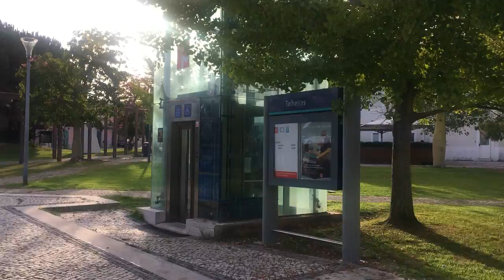Lisbon, Professor Francisco Caldeira Cabral garden, Telheiras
The Professor Francisco Caldeira Cabral Garden belongs to the new era of urbanization in the town of Telheiras, in Lisbon.

It is a garden with a modernist style, straight and simple lines, but very well executed. Apparently, and despite the architecture trying to circumvent the apparent divisions, the garden is divided into three distinct areas.

The first, with access to the curve that joins Rua Professor Vieira de Almeida and Rua Professor Francisco Gentil, stands out for its glass elevator with access to the Telheiras Metro Station in Lisbon, located in the central square of cobblestone, lawn trees and some trees.

The huge iron pergola over the sidewalk is the main element of the second garden plot, very similar to the previous one in terms of flora.

The third and last area is separated from the others by a large cobbled corridor that takes us to another urbanization in Telheiras.

The Hortícola Park of Telheiras Nascente is part of this third plot, as well as the physical exercise equipment placed in a small grassed area over the trees.

Garden benches are always present throughout the 19,000 square meters of trees and landscaped areas of this garden, providing excellent moments of leisure for Telheiras residents.